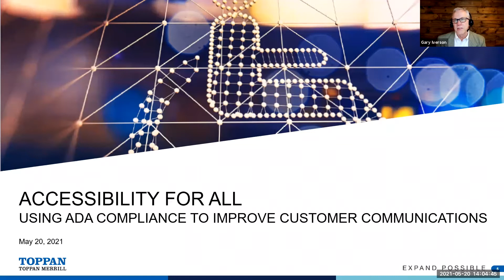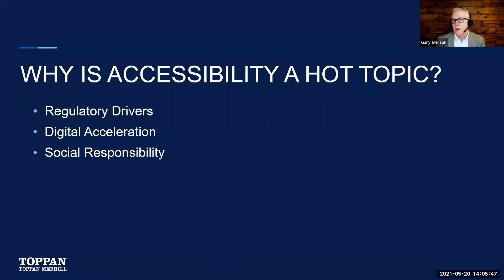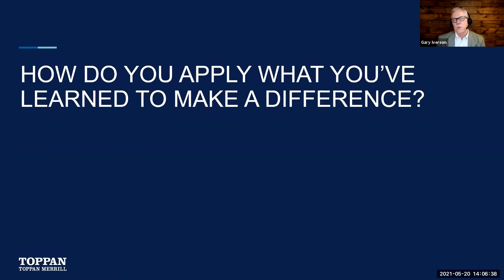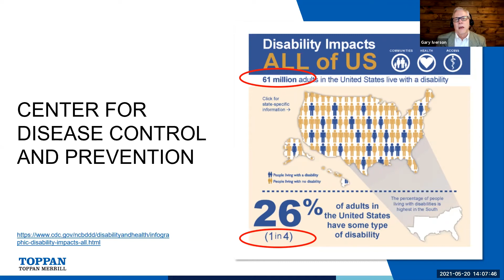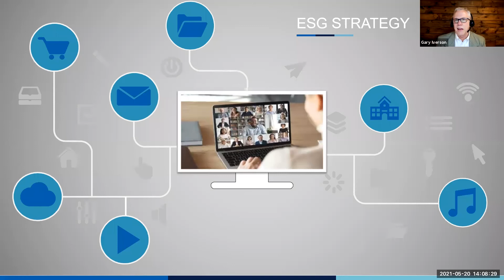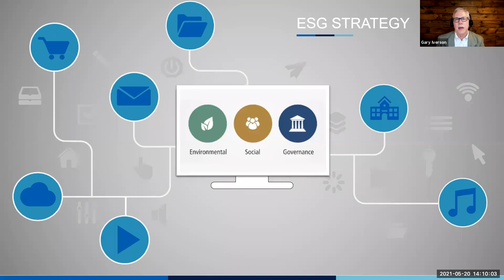ADA Compliance 2021 Chapter 1